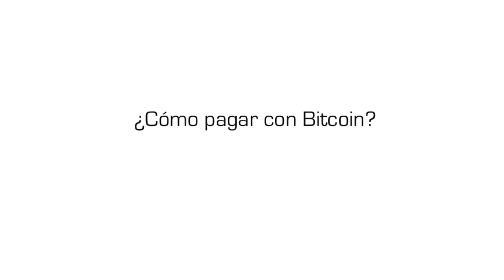Bitcoin como moneda. Unimooc (L3)"¿Cómo pagar con Bitcoin?"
y descubre este y otros contenidos.

Ponentes:
Paul Sylling CMO y vicepresidente de Experiencia de Usuario en Coinzone.

Objetivos de la lección:
Conocer los diferentes sistemas de pago del Bitcoin.

Categoría
Formación
Licencia